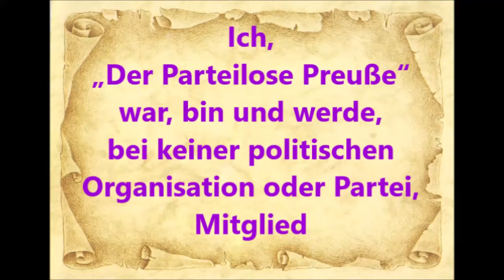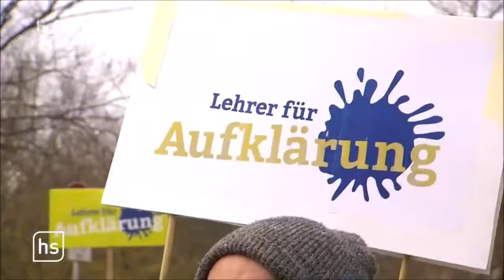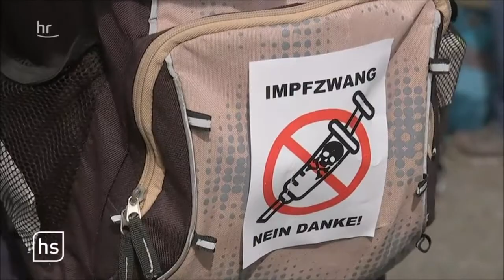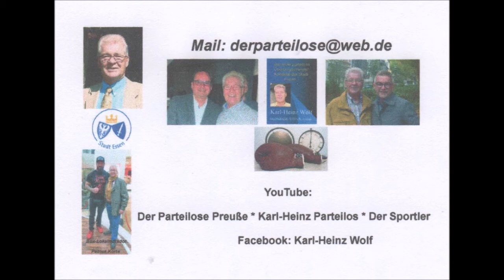Rechte Demo in Berlin aufgelöst * 20 000 bei Querdenker Demo in Kassel Demonstrationen in Stuttgart